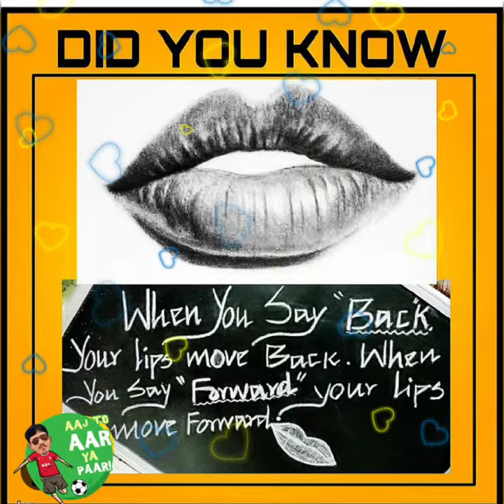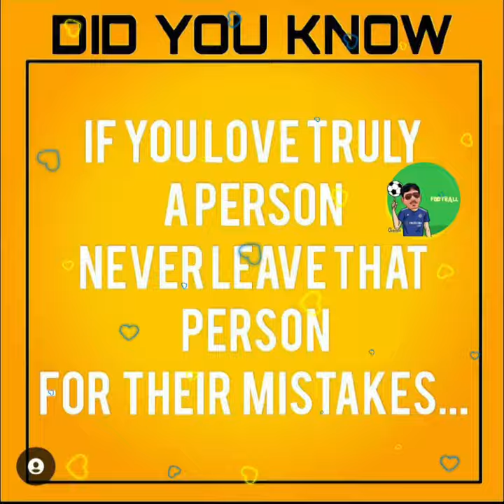Did you know? | Real Facts 2022 | Amazing Good Facts | Awesome Real Facts | Relaxing Music | Songs